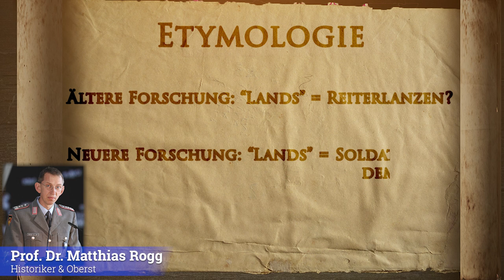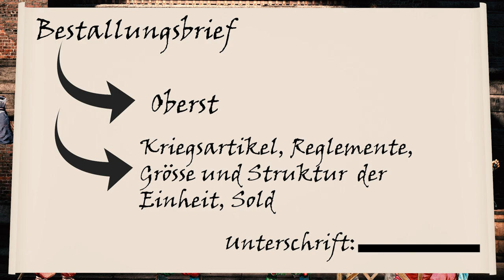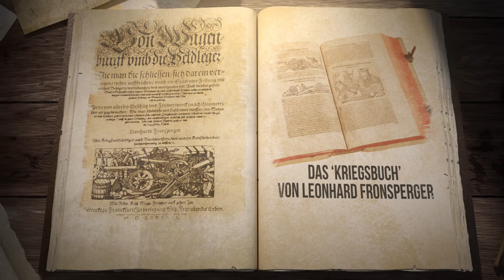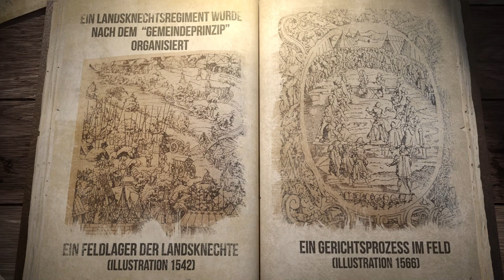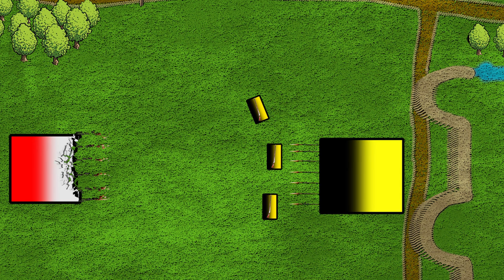Wie die Landsknechte die Schlachtfelder Europas dominierten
Die Landsknechte waren eine der berühmtesten, effektivsten und begehrtesten Söldnertruppen Europas, zugleich waren die Landsknechte aber auch erbarmungslose Plünderer und skrupellose Gauner. Bewaffnet mit furchteinflössenden Langspiessen und gewaltigen Zweihändern wurden sie von ihren Verbündeten bewundert und von ihren Feinden gefürchtet. Sie waren bekannt für ihre extravaganten Kleider und heroischen Landsknechtslieder. Aber wie kam der Landsknecht zu diesem Ruf? Das ist die Geschichte der Landsknechte.

Bibliographie
Baumann, Reinhard, Landsknechte, Ihre Geschichte und Kultur vom späten Mittelalter bis zum Dreissigjährigen Krieg, München 1994.
Fiedler, Siegfried, Kriegswesen und Kriegführung im Zeitalter der Landsknechte (Heerwesen der Neuzeit, Abt. 1, Bd. 2) Koblenz 1985.
Fiedler, Siegfried, Landsknechte. Waffe und Waffengebrauch (Heerwesen der Neuzeit, Abt. 1, Bd. 1) Koblenz 1984.
Mallett, Michael; Shaw, Christine, The Italian Wars. 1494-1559, Harlow 2012.
Richards, John, Landsknechts Soldier. 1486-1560, Oxford 2002.
Rogers, Clifford, The Oxford Encyclopedia of Medieval Warfare and Military Technology (Vol. I.), Oxford 2010.
Rogg, Matthias, s.v. Landsknecht, in: DNP.
Rogg, Matthias, Landsknechte und Reisläufer. Bilder vom Soldaten. Ein Stand in der Kunst des 16. Jh.s, 2002.
Stadler, Hans, s.v. Schlacht bei Pavia, in: HLS.
Tallett, Frank, European Warfare 1350–1750, Cambridge 2010.